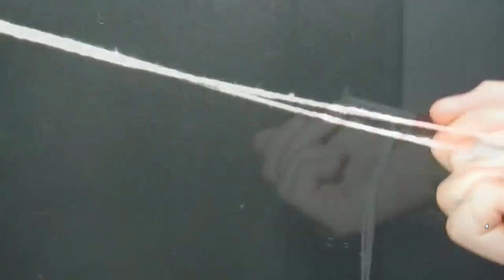Spiderman Web Shooter DIY - How to Make Spider-Man Homecoming Web Shooters from plastic bottle caps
Spiderman Web Shooter DIY - How to Make Spider-Man Homecoming Web Shooters from plastic bottle caps and plastic tubes